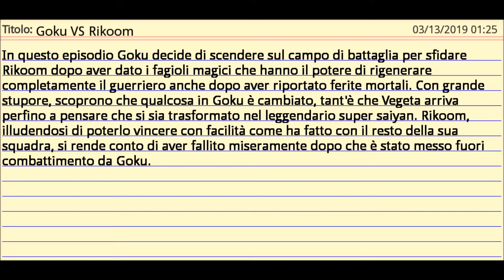Goku VS Rikoom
In questo episodio Goku decide di scendere sul campo di battaglia per sfidare Rikoom dopo aver dato i fagioli magici che hanno il potere di rigenerare completamente il guerriero anche dopo aver riportato ferite mortali. Con grande stupore, scoprono che qualcosa in Goku è cambiato, tant'è che Vegeta arriva perfino a pensare che si sia trasformato nel leggendario super saiyan. Rikoom, illudendosi di poterlo vincere con facilità come ha fatto con il resto della sua squadra, si rende conto di aver fallito miseramente dopo che è stato messo fuori combattimento da Goku.